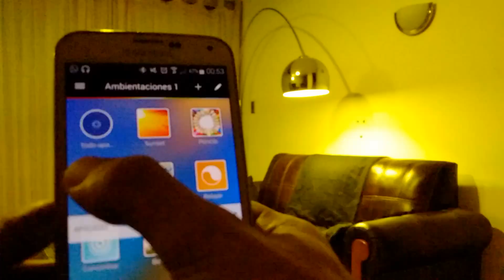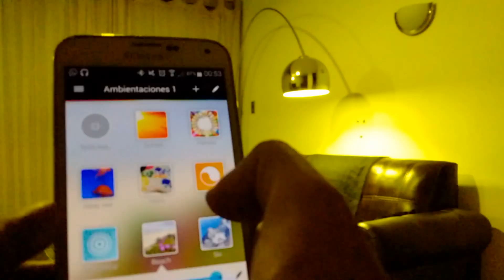Philips Hue - Demo - triviamag.cl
Una breve demo de lo que hacen las Hue de Philips.